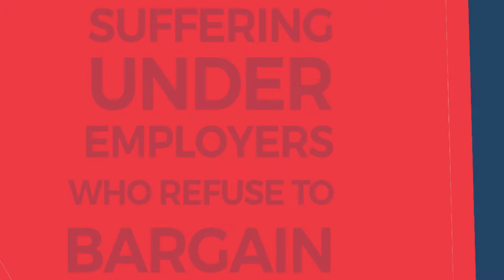First Contract Arbitration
Workers deserve the opportunity to bargain in good faith. Too often, employers violate that right when they refuse to come to the bargaining table. The solution? First contract arbitration. The time is now!

Email your MLA and help push for honesty in Alberta's labour code.